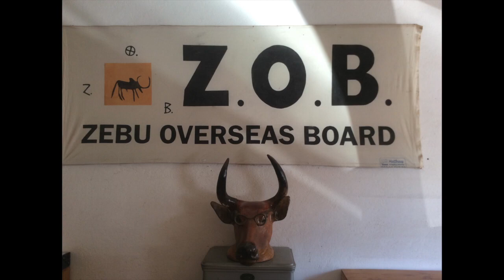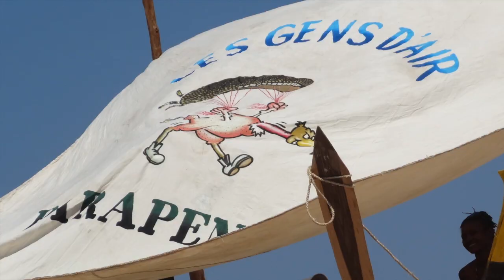Madagascar 2014 Parapente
Madagascar sortie parapente en octobre 2014 entre Tana et Tuléar